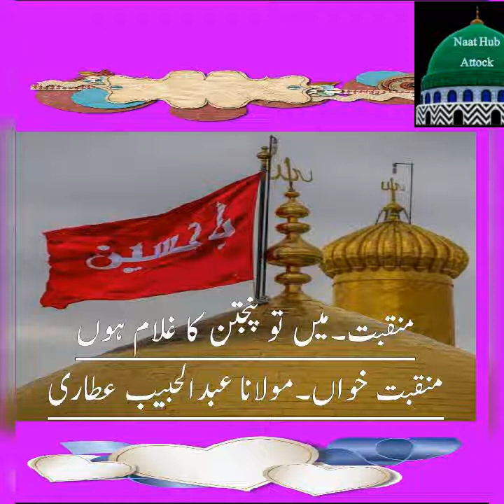Main to Panjtan ka Ghulam hoon || Manqabat || Molana Abdul Habeeb Attari